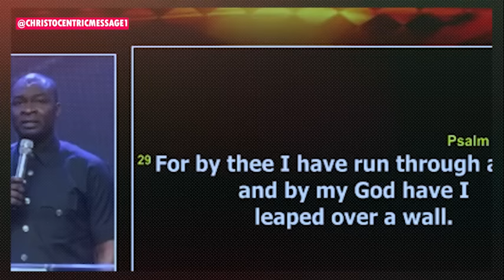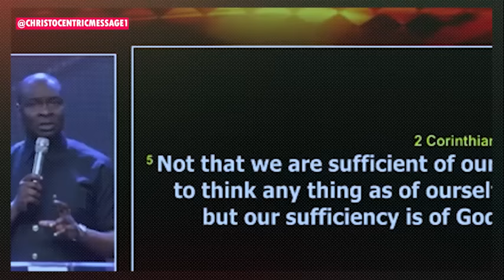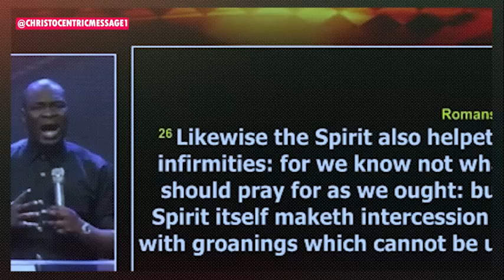TAKE MY LIFE AND LET IT BE- APOSTLE JOSHUA SELMAN